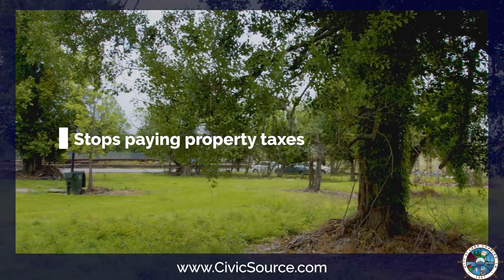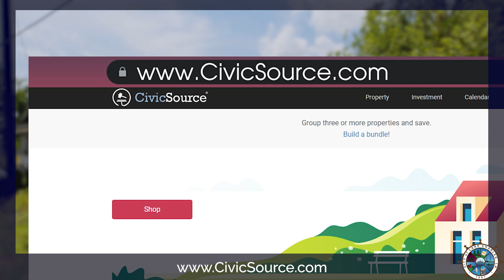Learn more about Adjudicated Property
The City of Lake Charles and CIVICSOURCE recently hosted two community meetings aimed at providing more information on the topic of adjudicated property.

These two meetings were attended by over 100 people who were able to learn more about what adjudicated property is and what investment opportunities are available with these types of properties.

If you missed those meetings, but still want to know more, check out this educational video and then head over to see a list of available properties.